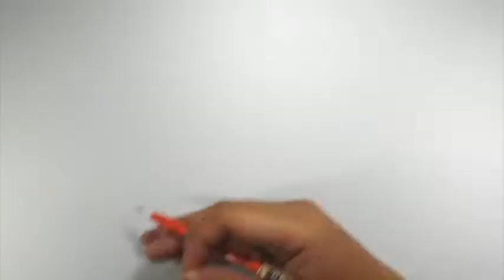สอนวาด เบบี้ชาร์ค (baby shark) How to Draw BABY SHARK EP.2(ระบายสี)GIANT SMILES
วันนี้ขอวาดตามกระแสซะหน่อยนะครับ คิดซะว่ามาลองวาดปลาแบบง่ายๆก็แล้วกันครับ  หรือถ้าน้องๆอยากให้พี่สอนวาดการ์ตูนตัวไหน คอมเม้นท์ไว้ด้านล่างได้เลย! ครับผมม